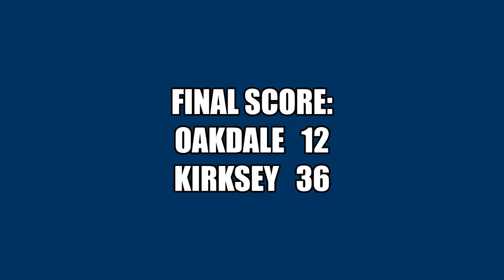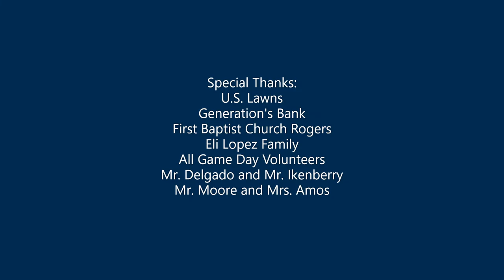2020 Kirksey Cougar Football Highlight Film